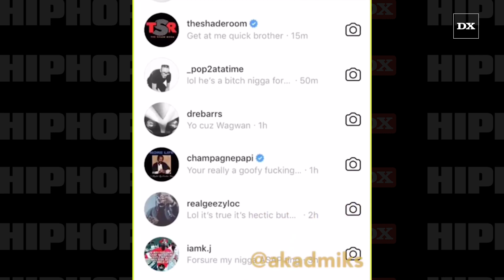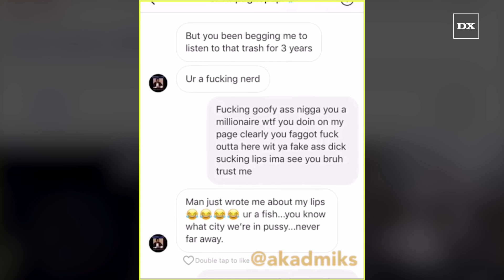Drake Responds To Toronto Rapper After Being Called “Biggest Fish In The City”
Drake is involved in yet another rift; this time with a group called ScrapGang from his home city of Toronto.